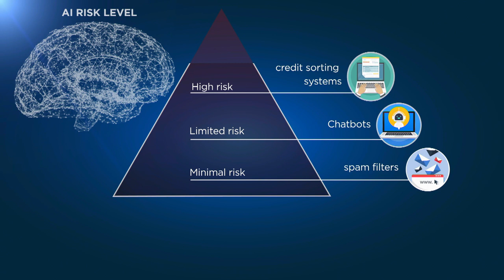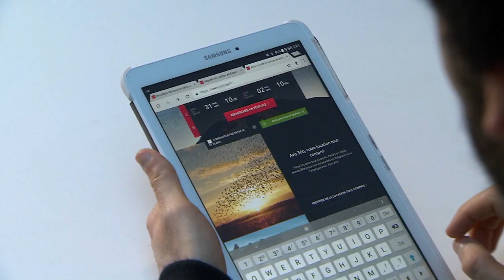La Commissione Europea regolamenta l'Intelligenza Artificiale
La Commissione Europea decide una serie di livelli per regolamentare l'Intelligenza Artificiale